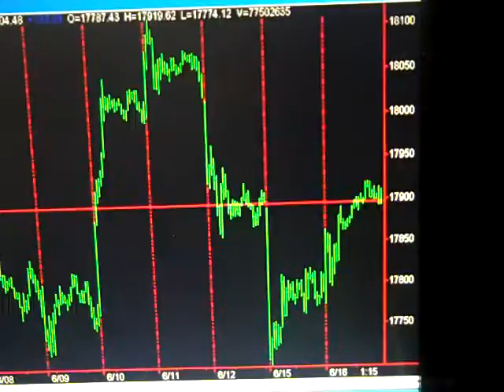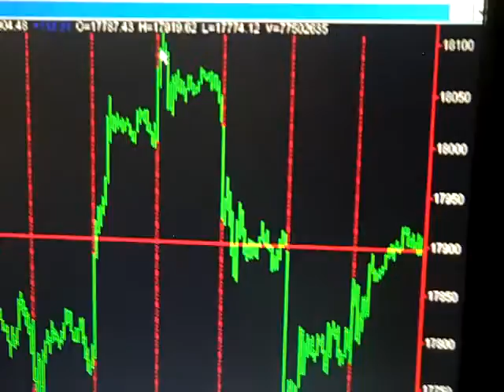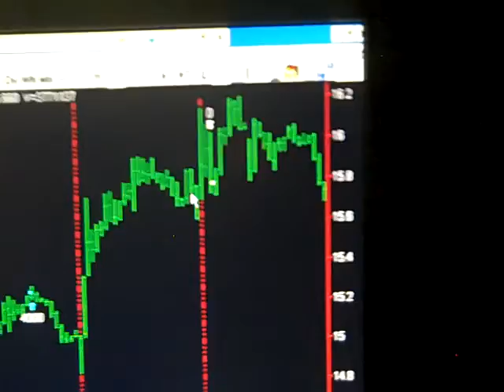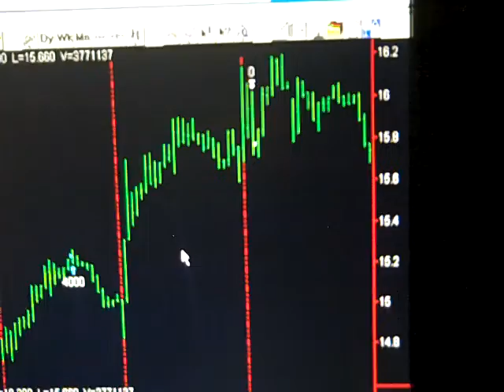Today Stock Market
Tuesday June 16, 2015 Hi my name is Bob Buran and I do "Today Stock Market" and stock market news every day the stock market is live.  During "Today Stock Market" I discuss all stock market trades I take based on the trading system software that is the culmination of 20 years of my trading experience and trading system development. I am in fact a trading system pro.  This daily stock market update is a way for you to keep on top of stock market prices, understand stock market basics and learn to make money in the unpredictable stock market of 2013.